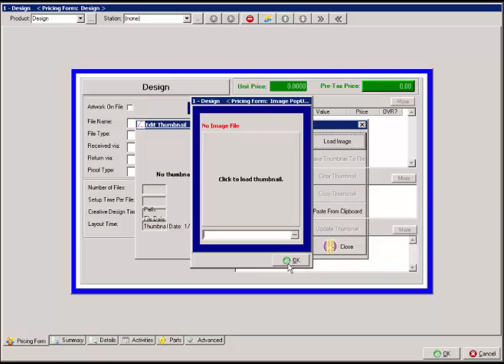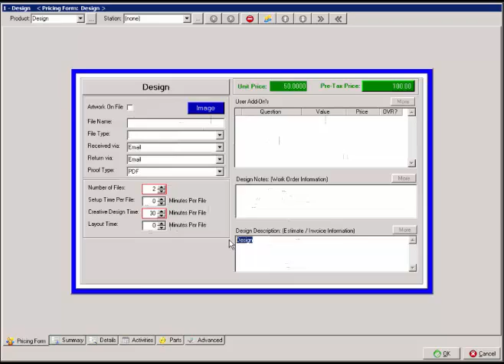pv design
v2 Product Design